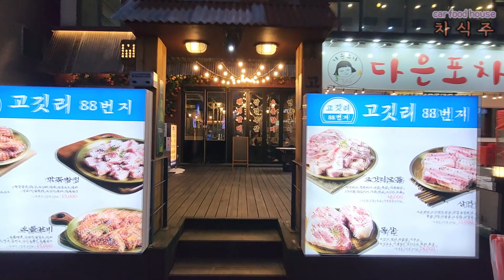요즘 뜨는 고깃리 88번지 가장 인기메뉴 먹어보니 / 둔산동 삼겹살 맛집